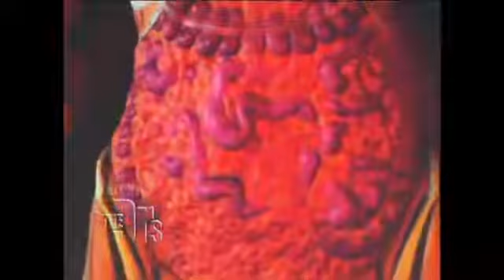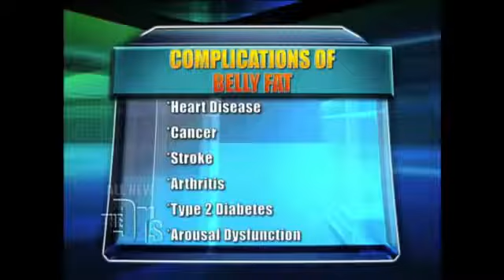Mỡ nội tạng nguy hiểm hơn bạn nghĩ - Đừng xem thường khi VÒNG BỤNG TO RA !!!